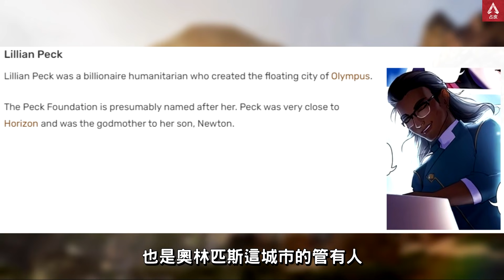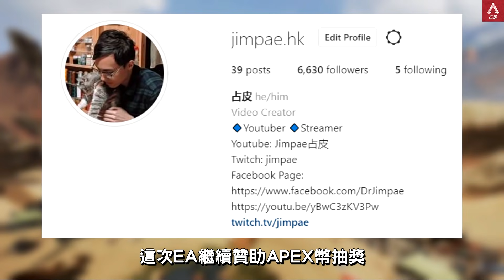APEX 艾許(Ash)意識喚醒故事漫畫詳解! 下季英雄確認? (廣東話中文字幕)